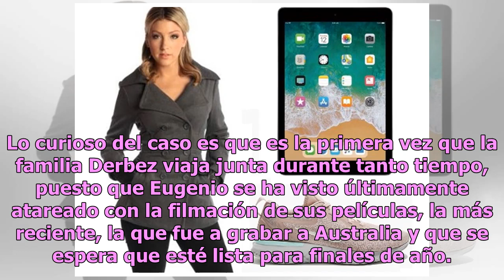Eugenio Derbez y toda su familia siguen los pasos de las Kardashians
Viajarán un mes juntos y lo transmitirán todo Eugenio Derbez, dio a conocer que evalúa realizar una serie de televisión que narre la vida de su familia, pues aseguró que ha recibido propuestas por parte de varios productores, solo que está en espera de un buen guion, ya que no pretende hacer un real...